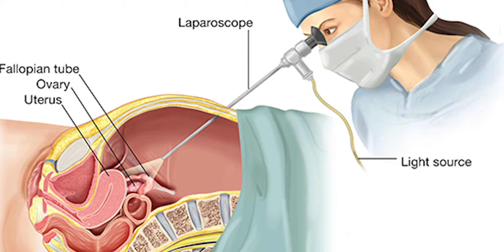महिलाये ऐसे होती है गर्भवती । आप खुद देख लीजिये। Pregnancy